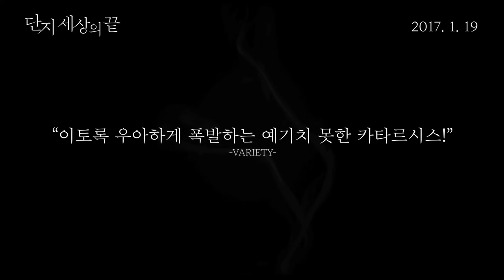[단지 세상의 끝] 자비에 돌란 감독 신작! (2017.01.19)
[단지 세상의 끝]

감독: 자비에 돌란
출연: 나탈리 베이, 뱅상카셀, 마리옹 꼬띠아르,레아 세이두,
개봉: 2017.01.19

“이해는 못 해. 하지만 널 사랑해.
그 마음만은 누구도 못 뺏어가.”

시한부 선고를 받은 유명 작가 루이(가스파르 울리엘)는 자신의 죽음을 알리기 위해 고향을 떠난 지 12년 만에 집을 찾는다.

아들을 위해 정성껏 요리를 준비한 어머니(나탈리 베이),
오빠에 대한 환상과 기대로 예쁘게 치장한 여동생 쉬잔(레아 세이두),
못마땅한 표정으로 동생을 맞이하는 형 앙투안(뱅상 카셀),
그리고 처음으로 루이와 인사를 나누는 형수 카트린(마리옹 꼬띠아르)까지.

시끌벅적하고 감격적인 재회도 잠시,
가족들은 루이의 고백이 시작되기도 전에 일방적으로 분노와 원망의 말을 쏟아내는데…

12년의 부재, 3시간 동안의 만남.
이제 그가, 가족과의 대화를 시작한다.